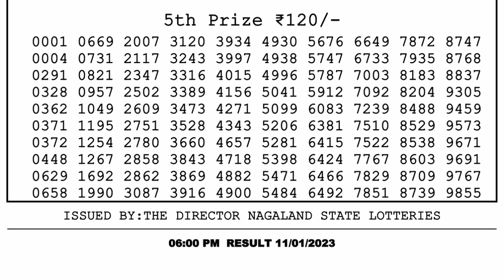Nagaland Lottery Sambad Live 6pm 11.01.23